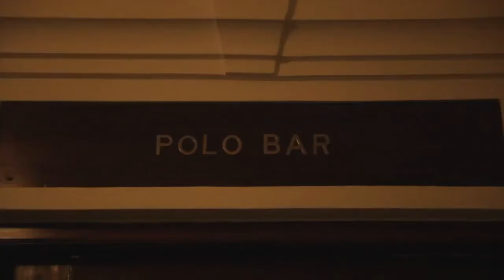MANU BORA FOR Louis Vuitton Vogue Hommes Un voyage en Inde avec Kim Jones et Peter Lindbergh